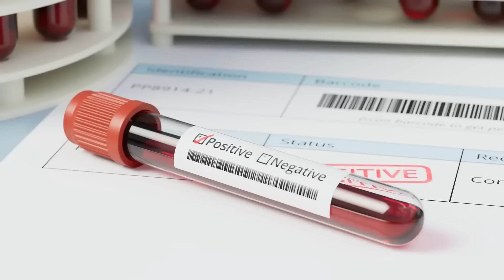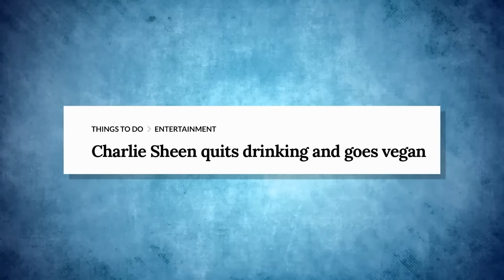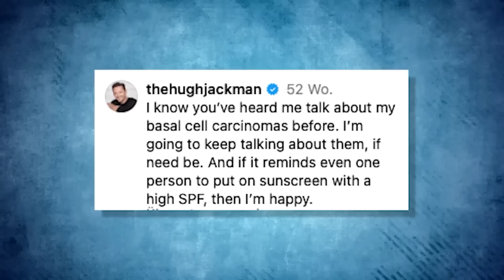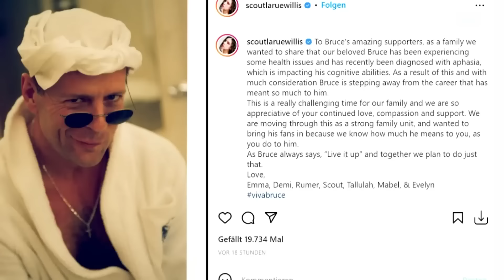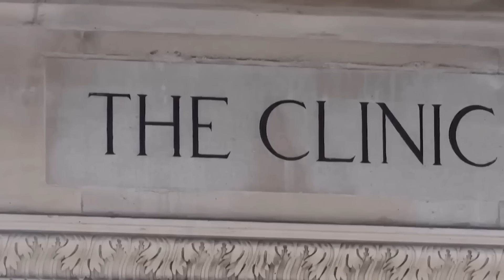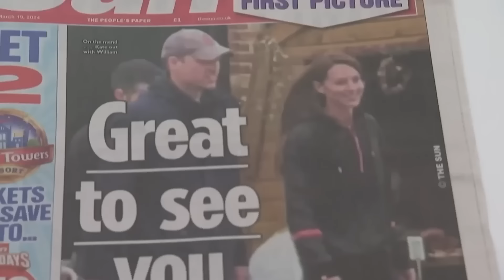Αυτό είναι το πόσο κακή είναι η υγεία αυτών των διασημοτήτων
Συνήθως εκτιμάς την υγεία σου μόνο όταν την έχεις χάσει. Δυστυχώς, οι διασημότητες για τις οποίες μιλάμε σήμερα μπορούν να σου πουν ένα ή δύο πράγματα για αυτή τη διαπίστωση. Όλοι τους πλήττονται από σοβαρές ασθένειες. Σε αυτό το βίντεο, ωστόσο, θέλουμε να δούμε από κοντά πόσο κακή είναι πραγματικά η υγεία τους και πόσο διαφορετικά αντιμετωπίζουν τις ασθένειές τους.